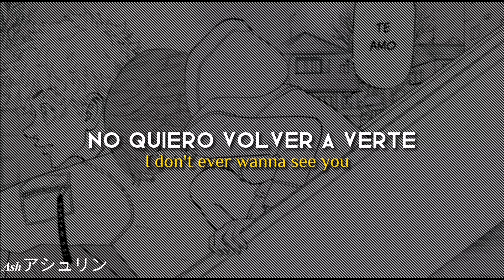"Don't fret I don't ever wanna see you again" - Oliver Tree & Robin Schulz -Miss You//español-ingles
Espero te haiga gustado el video
Lo hice con mucho esfuerzo
Y amor uwu

- canción : miss you

- artista : Oliver Tree & Robin Schulz

- personajes de fondo : takemichi hanagaki y Hinata Tachibana

- anime/manga : tokyorevengers

~Lyrics~